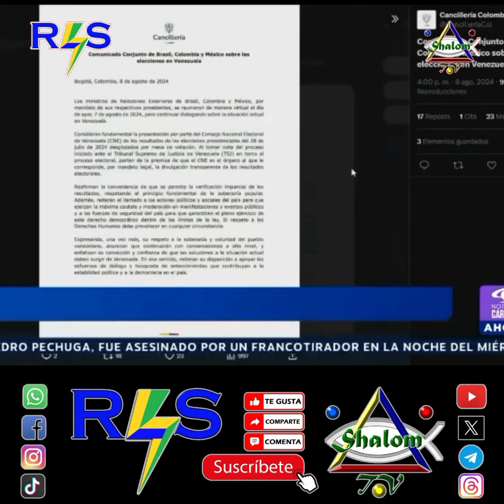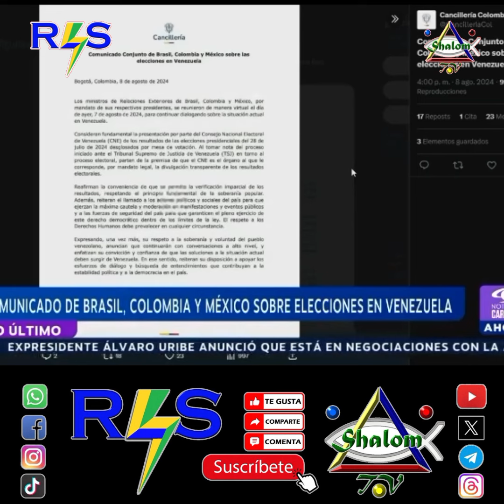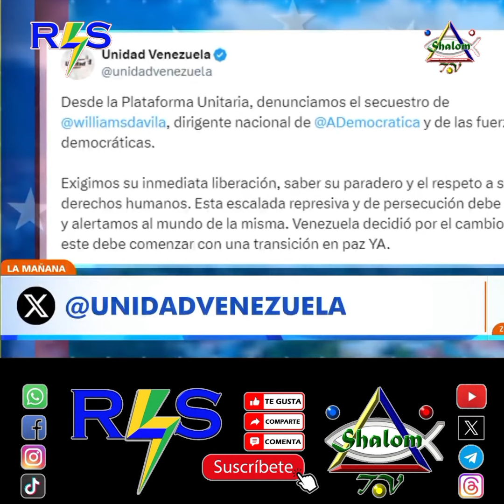NOTICIAS Y AVANCES DE LA OPOSICIÓN DEL JUEVES 8 DE AGOSTO 2024.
00:00 hasta 01:56 Declaraciones de María Corina Machado.

01:57 hasta 04:30 Conversación de María Corina Machado con el presidente de Costa Rica.

04:31 hasta 06:00 Entrevista de María Corina Machado con el influencer Chente.

06:01 hasta 08:53 Declaraciones de Luis Almagro

08:54 hasta 20:47 Noticias de Carla Angola

20:48 hasta 27:23 Rueda de prensa de María Corina Machado.

27:24 hasta 28:49 Comunicado de Brasil, Colombia y México.

28:50 hasta 34:23 Análisis de Juan Pablo Guanipa.

34:23 hasta 35:50 Detención de 2 dirigentes de oposición.

35:51 hasta 36:37 Alerta del Centro Carter.

36:38 hasta 39:30 Declaraciones del presidente de Panamá.

39:31 hasta 40:42 El presidente Nicolás Maduro ordena cerrar la red social X (anteriormente Twitter)